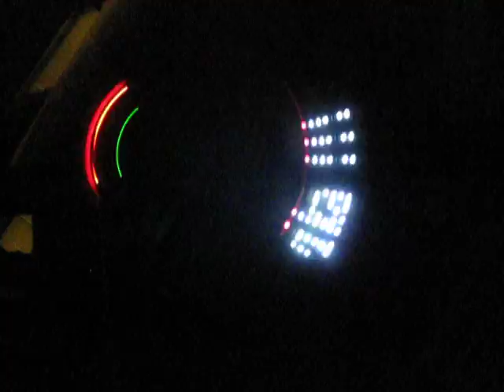Our POV Arduino Project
Persistence Of View (POV) is a very nice pixel duplication technique. Using source of light + detector as synchronization mechanism for the circular movement, we managed to project alphanumeric characters!